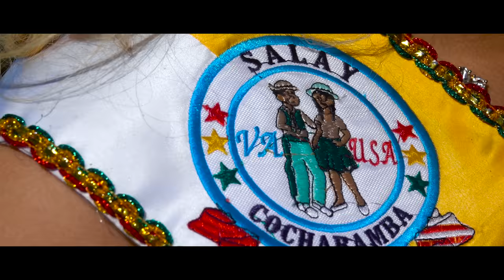Gabriela Foronda Ñusta Salay Cochabamba Filial VA-USA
Ñusta Salay Cochabamba Filial VA-USA
Gabriela Foronda

PRODUCTION: INFINITY FILMS
PHOTOGRAPHY: INFINITY FILMS
LOCATION: NEEDWOOD, MD